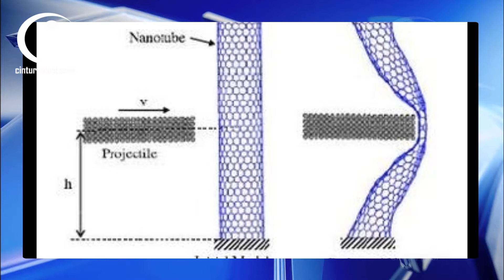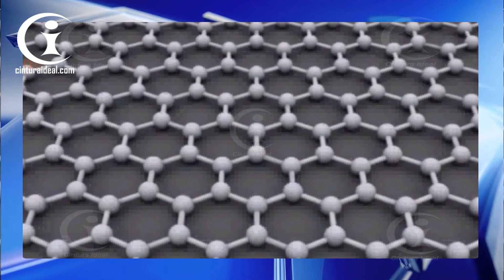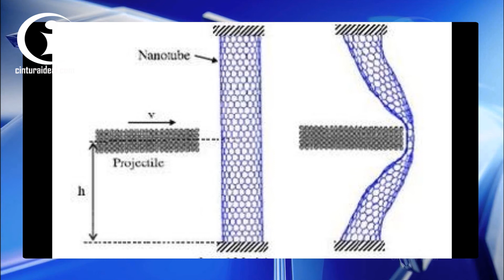Camisa, Chamarra, antibala como si fuera la capa de supermán